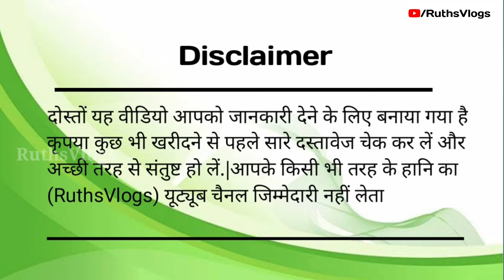Villa in Lucknow|House in Lucknow|House For Sale Near Omaxe City Bijnor|Property in Lucknow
Villa in Lucknow|House in Lucknow|House For Sale Near Omaxe City Bijnor|Property in Lucknow|@RuthsVlogs2

House in Lucknow|Villa in Lucknow|Cheapest House For Sale Lucknow|@RuthsVlogs2

House in Lucknow|House For Sale in Lucknow|Lucknow Property|Property in Lucknow|@RuthsVlogs2

Project Name- Swapnil Saubhagyam 3.
Company Name- Swapnil India.
Bank Loan- Available.
Location-Near Omaxe City,Bijnor Lucknow.
Ready To Move House & Villa Available.
PRICE- Starting Price 50 lakhs.